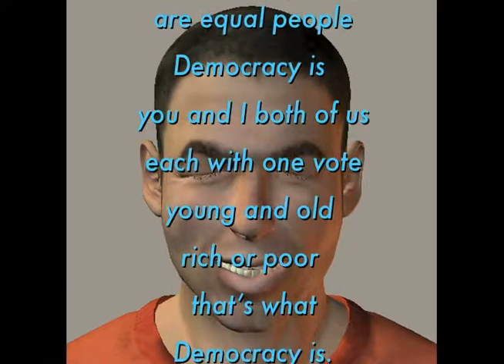ucb4u Democracy is animation fake illusion fiction